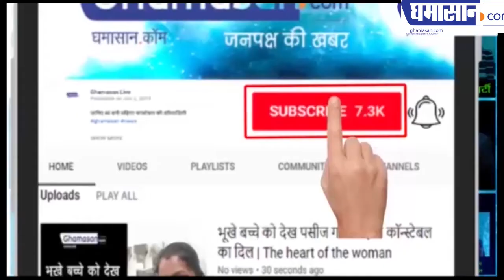TikTok Star और अभिनेत्री Sonali Phogat को BJP ने टिकट क्यों दिया | BJP Give Ticket To Sonali Phogat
हरियाणा के चुनाव में भाजपा ने लगाया ग्लैमर का तड़का